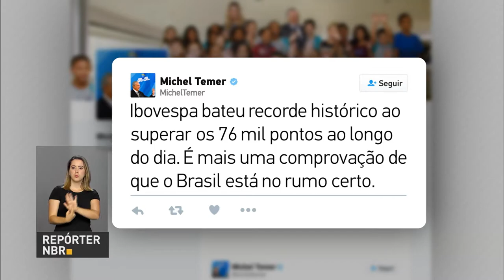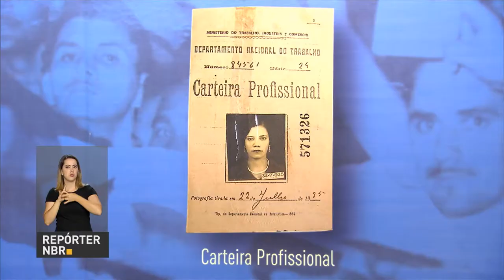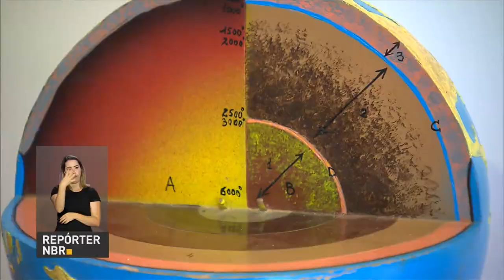BOLETIM REPÓRTER NBR 20h - 18 de setembro de 2017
REPÓRTER NBR 20H - 18.09.17: Dos Estados Unidos, Michel Temer comemorou o recorde na Bolsa de Valores de São Paulo. Segundo o presidente, os 76 mil pontos atingidos nesta segunda-feira (18) é mais uma comprovação de que o Brasil está no rumo certo. E mais: Temer está em Nova Iorque para participar da Assembleia Geral das Nações Unidas (ONU).